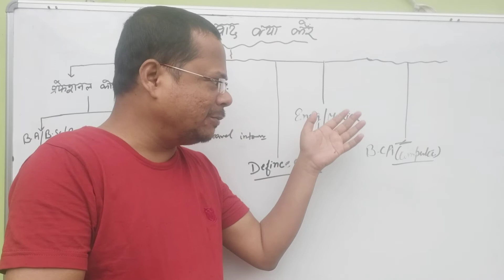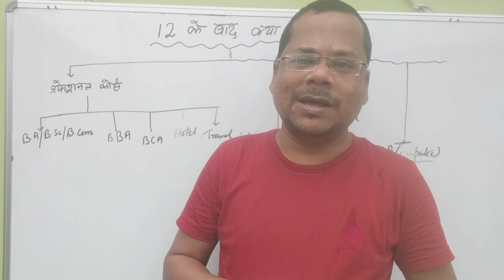12th के बाद क्या करें | after 12th what to do |12वी के बाद कौन सा course करे | 12th के बाद job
smallickgscentre_ Smallick Sir
12th के बाद क्या करें | after 12th what to do |12वी  के बाद कौन सा course करे | 12th के बाद job
jac board 12th exam news today
इस channal से आप 8th,9th,10th,11th and 12th की सभी subject free पढ़ाया जाता है और1 exam से update news भी आपलोग को मिलता हैं इसलिये सब्सक्राइब करले ताकि आपको घर पर रह कर फ्री में पढ़ाई हो सके और फेक news  से भी आपको बचाता है|

About Video-

12th के बाद क्या करे

Cbse latest news |  cbse 10th 12th result

Assam board exam cancellation | assam board exam news today |
WB BOARD EXAM CANCELLATION |
West Bengal board exam 2021 cancellation|